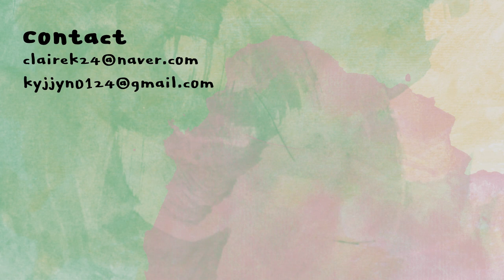빈티지 로즈🌹 메이크업💖 같이 준비해요🙋🏻‍♀️ | 클레어데일리메이크업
사용한 제품

땡큐파머
비 뷰티풀 퓨어 메이크업 베이스 퍼플
THANKYOUFARMER
be beautiful pure makeup base purple
32,000KRW

스틸라
올인원 컬러코렉팅 파레트
STILA
all-in-one color correcting palette
58,000KRW

미샤
래디언스 퍼펙트핏 파운데이션 N21
MISSHA
radiance perfect-fit foundation N21
23,000KRW

미샤
래디언스 퍼펙트핏 쿠션 N21
MISSHA
radiance perfect-fit cushion N21
20,000KRW

에스쁘아
테이핑 컨실러 커버업_베이지
ESPOIR
taping concealer cover up_beige
25,000KRW

투쿨포스쿨
바이로댕 피니쉬 세팅 팩트
TOOCOOLFORSCHOOL
by rodin finish setting pact
16,000KRW

잉가
이지 드로잉 아이브로우 펜슬_초코브라운
INGA
easy drawing eyebrow pencil
9,000KRW

투쿨포스쿨
아트클래스 바이 로뎅 쉐딩
TOOCOOLFORSCHOOL
artclass by rodin shading
16,000KRW

스틸라
매트 앤 메탈 아이섀도우 팔레트
STILA
matte N metal eyeshadow palette
58,000KRW

배럴코스메틱스
파워프루프 듀얼 라이너
BARRELCOSMETICS
power proof dual liner
9,000KRW

페리페라
잉크컬러카라 05
PERIPERA
ink color cara 05
10,000KRW

아임미미
애프터눈 티 블러셔 팔레트 02
IMMEME
afternoon tea blusher palette 02
18,000KRW

스틸라
헤븐스 휴 하이라이터 오퓰런스
STILA
heaven's hue hightlighter opulence
40,000KRW

클리오
루즈 힐 벨벳 10굿모브
CLIO
rouge heel velvet 10
18,000KRW

뿌빠
아이엠 매트 립스틱 32
PUPA
i am matte lipsitck 32
23,000KRW